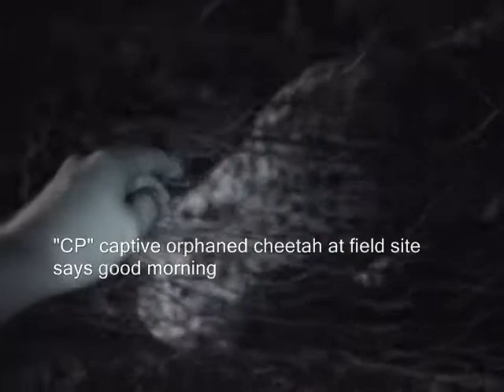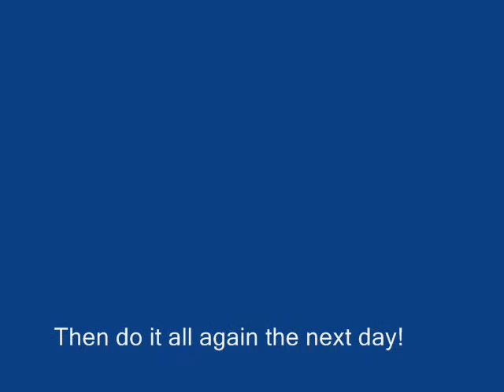Baboon fieldwork (2005)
Andrew King fieldwork in Namibia (2005)